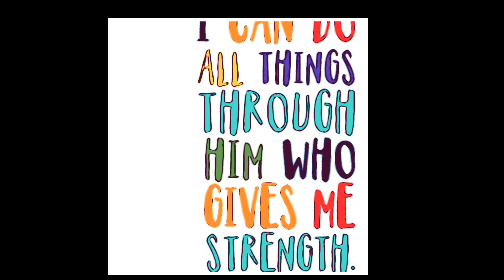A 9 year old boy engages in cooking!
This is Alpha Gamer Boy. The other night he was not playing Roblox and Fortnite he decided to take over the kitchen!